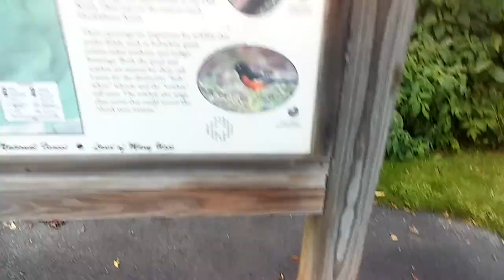Huckleberry Knob Trail Hiking.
Hiking to the Summit of Huckleberry Knob.  Elevstion 5,560 Feet above Sea Level.  On Huckleberry Knob Trail.